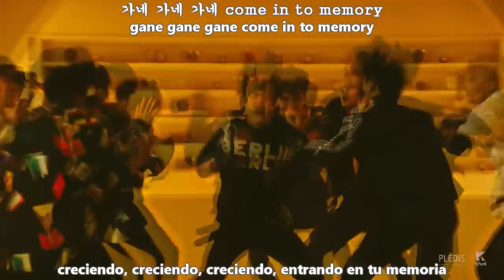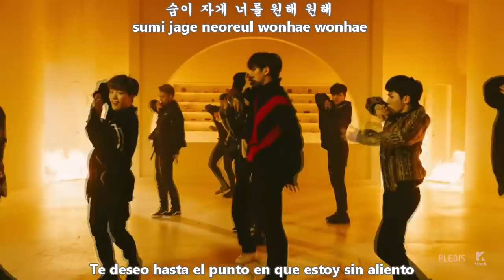SEVENTEEN - GETTING CLOSER (숨이 차) MV [Sub Español + Hangul + Rom] HD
[M/V] SEVENTEEN(세븐틴) -  숨이 차 (Getting Closer)